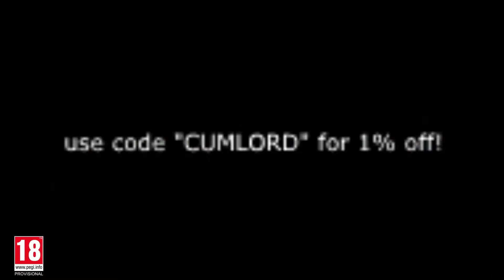My BRUTALLY HONEST Thoughts on Watch Dogs: Legion!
sorry had some issues with this one seatgeek cancelled sponsorship money but If you liked my opinions like the video comment below your favourite part of wach dogs mine is the guns